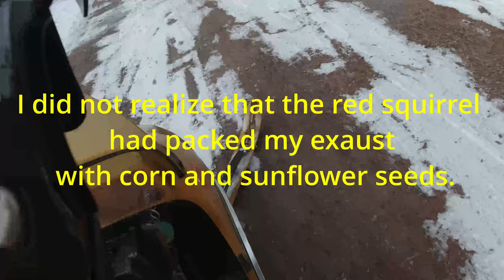Vintage Ski doo, running the lake shore Dec. 2021, Olympique 1967 and 70.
00:00 - Start
00:48 - Starting the 250cc Olympique
02:49 - Dropping off the Mail
04:05 - Heading on to the Lake
05:58 - Making tracks
16:42 - Heading up to drop off first sled
18:22 - Starting the 399cc twin
20:30 - Not sounding great
20:50 - Lake run on the 399cc